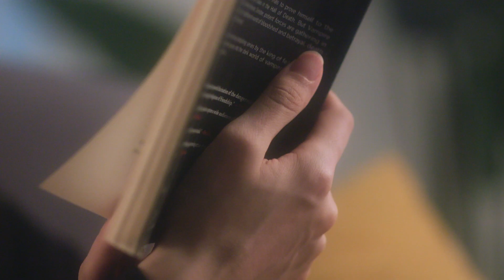Smartee α - Day & Night Aligners ( TVC)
Smartee α   Day & Night Aligners provide consumers more efficient and comfortable experiences , minimize the treatment time with superior materials , special nighttime efficiency compensation design  and innovative Smartee S11 and S15 technologies.